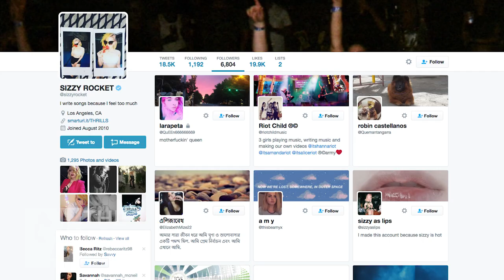Sizzy Rocket Talks About Her Cult and Double Standards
We talk to the amazing Sizzy Rocket about the inspiration behind "Bestie", her devoted cult, and double standards in the music industry.

A NOTE ON FAIR USE: The New Nine diligently abides by the Code of Best Practices in Fair Use for Online Video according to the Center for Media and Social Impact as well as the Documentary Filmmakers' Statement of Best Practices in Fair Use.  Our editorial use of copyrighted material involves commenting on or critiquing of copyrighted material and using copyrighted material for illustration or example.

Attributions:

Scissor Sisters: Ellis Parinder

Peaches: “Boys Wanna Be Her” KEXP

Freddy Mercury Clip: A Musical Prostitute: Freddie Mercury Interview (1984)

Iggy Pop Clip: Old Grey Whistle Test